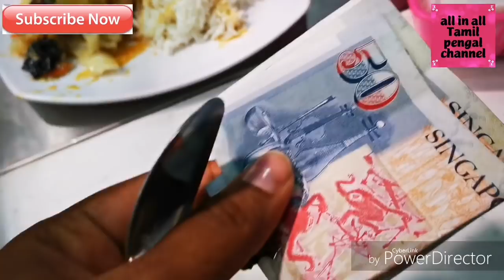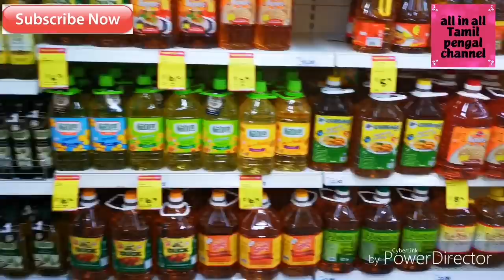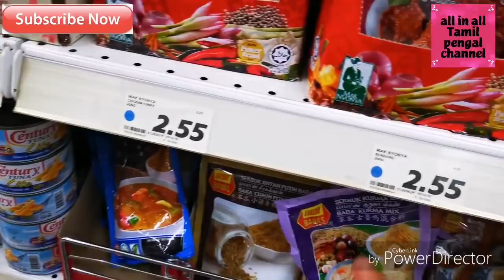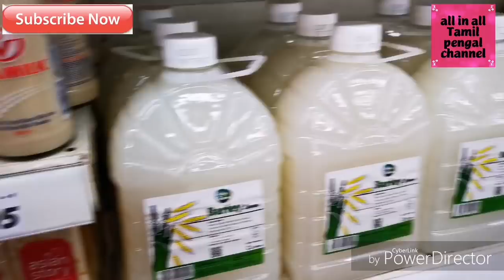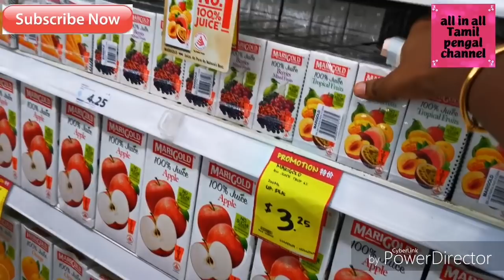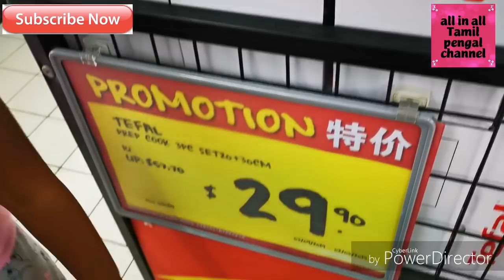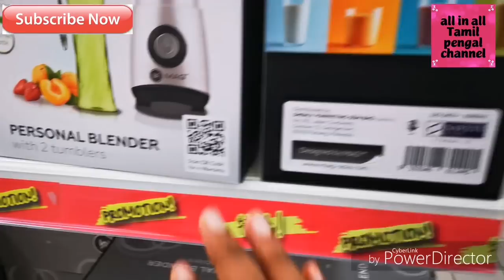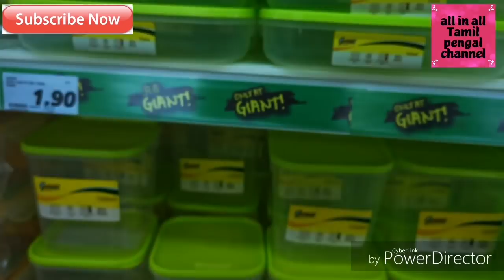night grocery shopping+ dinner